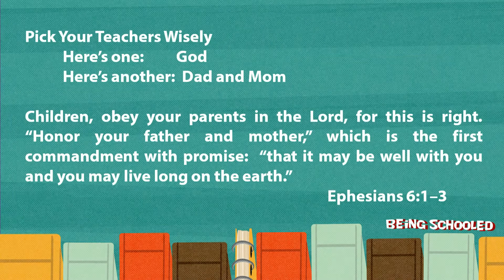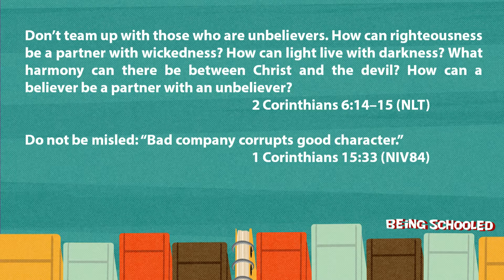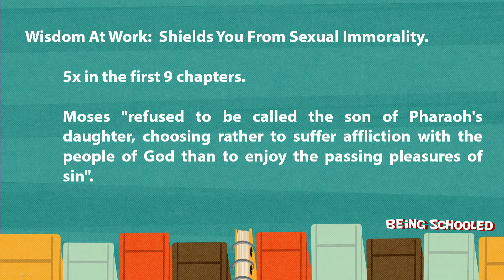Proverbs 1-3: Being Schooled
Steve teaches on wisdom and foolishness as seen in the beginning of the book of Proverbs.  From Sunday, September 4, 2016, at Calvary Chapel Tri-Cities, Kennewick, WA. By Pastor Steve Whinery.